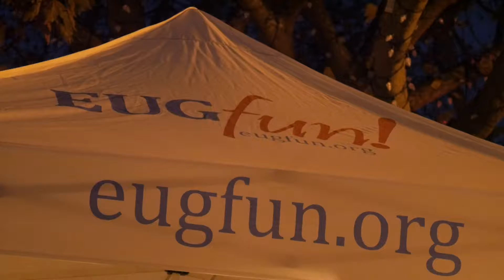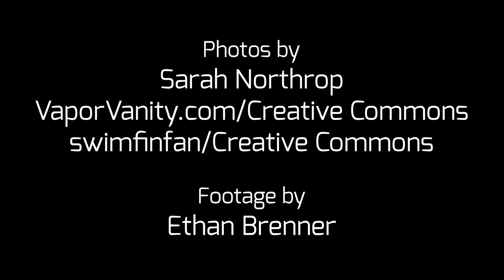Caught up! News: Episode 7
Amira Borders takes you all of the news of the week to get you caught up with the Daily Emerald.